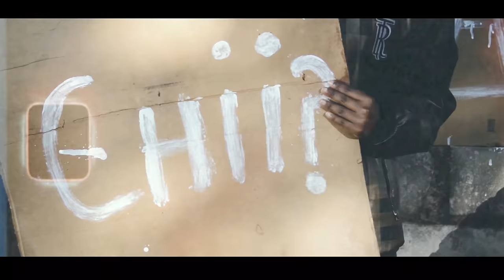Saintfloew - Cheka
Directed and Edited by: Big_Billz

A copyright @SaintFloewmusic .